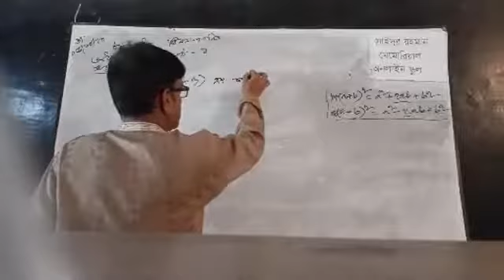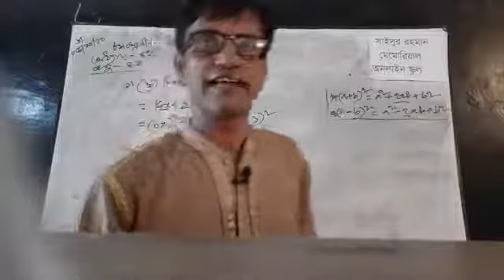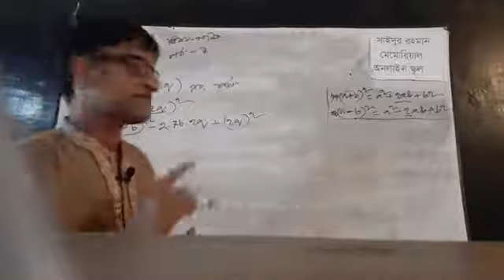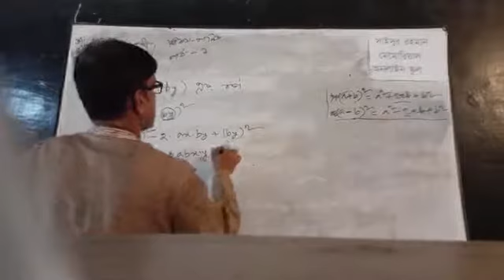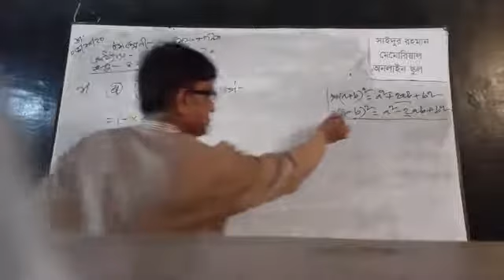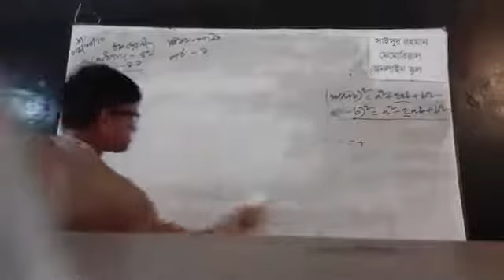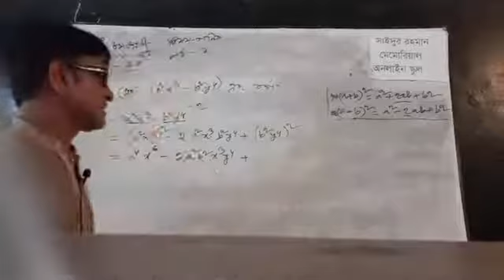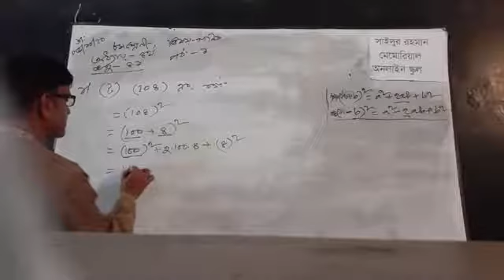math class by joynal sir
Mathematic Class six to ten.